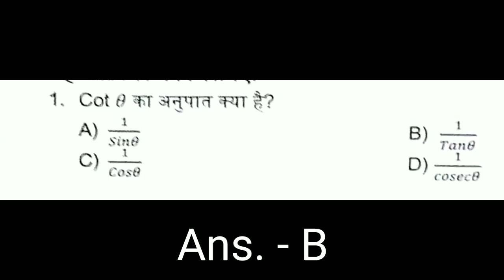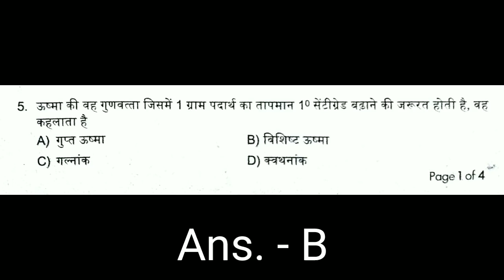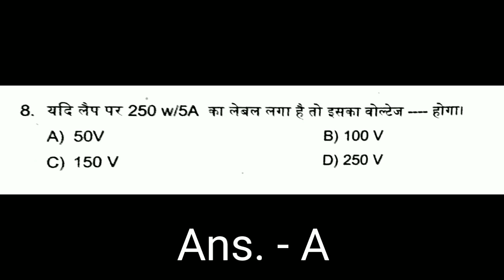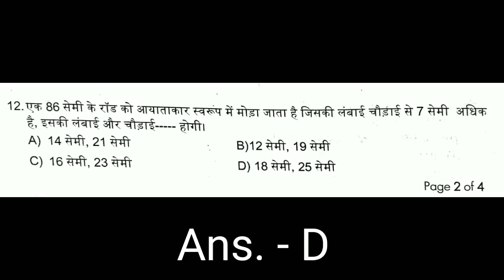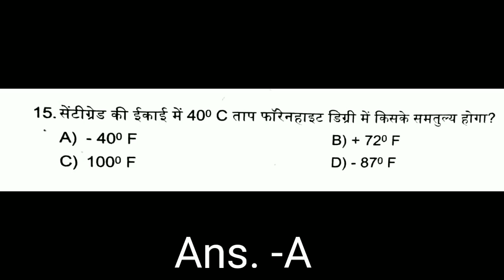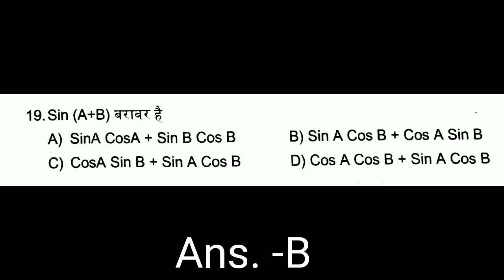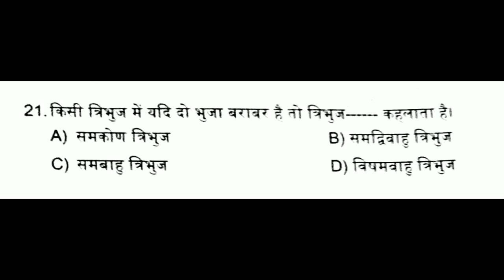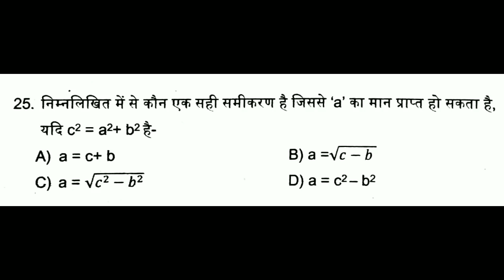Semester-II Workshop calculation and science Paper II